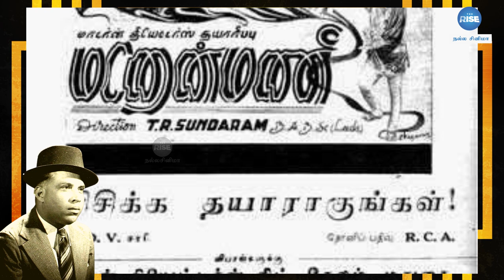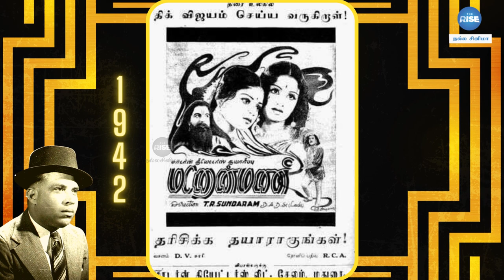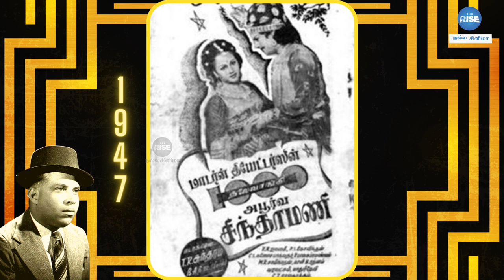List of Modern Theatres Films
Fondly revered as TRS, T.R.Sundaram was on of the visionaries of Tamil cinema who pioneered in many avenues of filmmaking. A disciplinarian, he brought in professionalism and passion in modern cinema. Known for his daring and short temperedness on sets, he was a complete opposite off the sets. TRS was responsible for churning out some of Tamil cinemas memorable and historic films as well as establishing the iconic Modern Theatres.

CAST:
Producer                                - S. Dinakaran